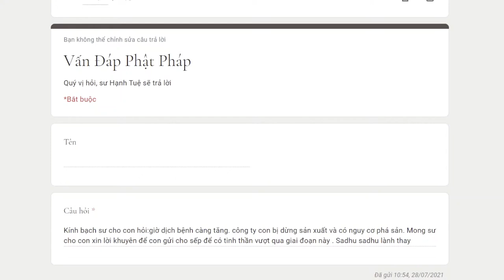838. Lời khuyên cho người bị phá sản